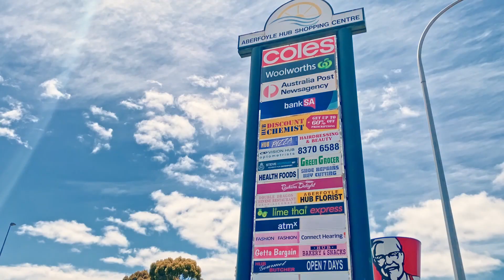House For Sale - 9 Jerilderie Drive, Happy Valley (South Australia) with Nathan Brown & Abby Hakof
A beautiful outdoor entertainment area with picturesque views!
9 JERILDERIE DRIVE, HAPPY VALLEY
Nathan Brown and Abby Hakof proudly present to the market this wonderful home at 9 Jerilderie Drive, Happy Valley.

Welcome to your dream retreat nestled in the heart of Happy Valley! This immaculate three bedroom, two bathroom home offers not only comfort and style but also stunning panoramic views that will take your breath away. With its expansive outdoor entertainment area and meticulously landscaped gardens, this property is a true haven for those seeking tranquility and a connection with nature.

The interior of this residence is a perfect blend of comfort and sophistication. Each room has been beautifully maintained, offering a move-in ready experience for you and your family.

Step into the heart of comfort and warmth within the open-plan living and dining area, enhanced by the inviting presence of a charming combustion heater. This space seamlessly combines the cozy ambience of the fireplace with the modern convenience of an open layout. This area not only is great for entertaining family and friends but also seamlessly connects to the outdoors through expansive windows that frame the picturesque views, creating a tranquil retreat.

The beautiful kitchen showcases modern design elements, featuring grey benchtops complimented by a white tiled splashback. Quality appliances include, a gas cooktop, with rangehood, and oven as well as a dishwasher. The cooking enthusiast is sure to love this kitchen layout with an abundance of cabinetry covering all your storage needs, partnered with ample bench space for food preparation.

Three quality bedrooms complete the home with all having adequate space for the family to customise to their liking. The master bedroom is complete with a well equipped ensuite as well as a walk-in robe whilst bedroom two will include the wardrobe.

The layout of this floorplan is exceptionally functional with all three bedrooms within close proximity to the home's bathroom and laundry. The bathroom is complete with a spacious vanity, walk-in shower, full-sized bathtub and to the delight of the growing family there is a separate toilet.

For optimum temperature control there is a split system unit in the master bedroom as well as a ducted evaporative air-conditioning system throughout the home and a gas wall heater in the family room.

Taking a step outside the front of the home presents beautifully with a perfectly manicured front garden. For the car enthusiast or savvy handyman there is a good amount of space for storage of your vehicles in the single lock-up garage.

The main feature of the home is the beautiful outdoor entertainment area where hosting gatherings and creating memories with family and friends will be a breeze. The spacious deck, complete with seating and ample space for dining, seamlessly extends your living space outdoors, making it perfect for BBQs, parties, or simply relaxing with loved ones. Completing this area is the picturesque views of Adelaide's coastline and scenic parks.

As far as location goes you really can not get much better than this! With numerous schools all within a close proximity such as Pilgrim Primary School, Thiele Primary School, Our Saviour Lutheran School, Aberfoyle Hub Primary School, Happy Valley Primary School, Aberfoyle Park High School and Woodcroft College. There's also plenty of fun activities nearby which you can enjoy with the whole family, being located just around the corner from the Happy Valley Reservoir, Glenthorne National Park Adventure Playground and the Vines and Flagstaff Hill Golf Clubs. Just to top it all off only a thirty-three minute drive will land you in the Adelaide CBD, via the expressway; it really just doesn't get much better than this.